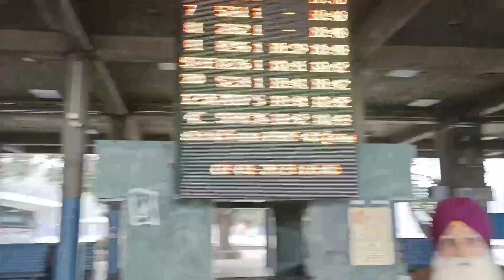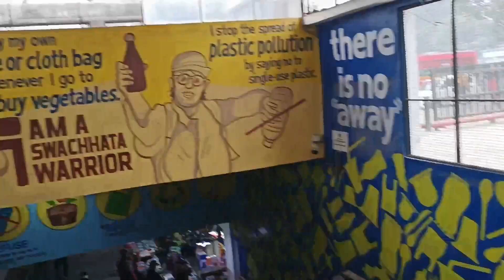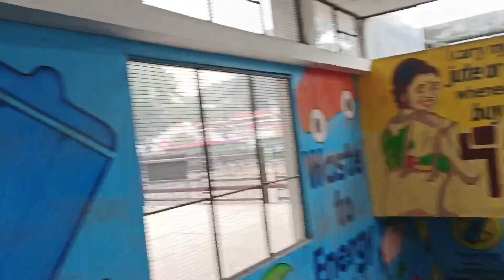Chandigarh sector 17 ISBT and sector 17 market vlog.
Chandigarh sector 17 ISBT and sector 17 market.
It is my first vlog.
This type of vlog can include 'do's or don'ts' for specific places, couple travel tips, packing or budgeting tips, or “survival tips” for each destination. Selling products is an excellent travel vlog idea if you're an experienced vlogger with something to sell.